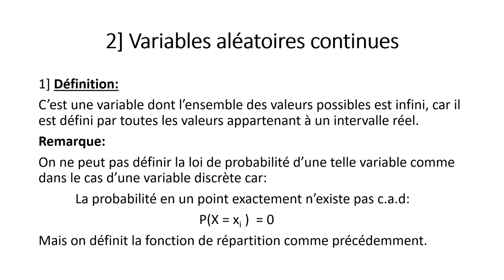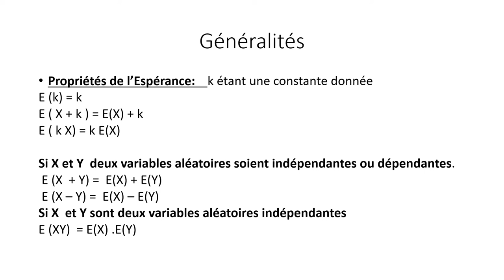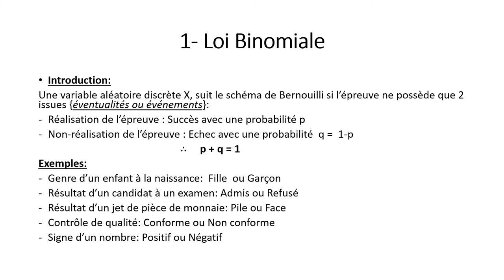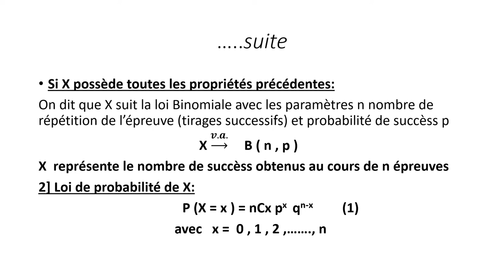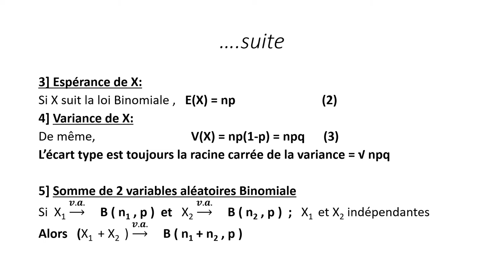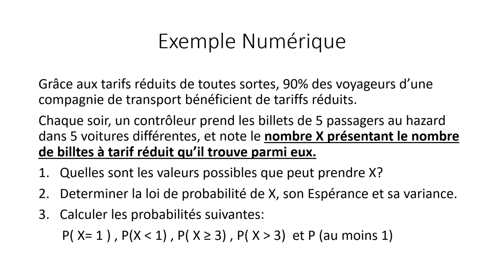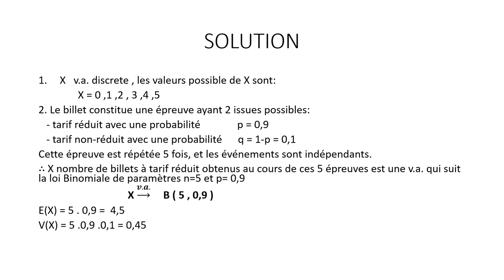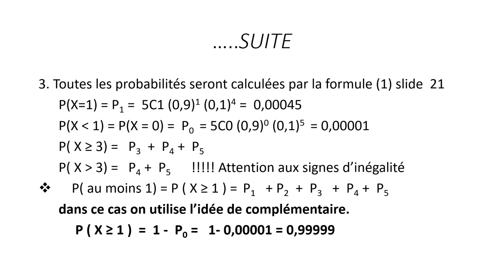الاحصاء التطبيقي - د/ ايمان عبد السلام - 02